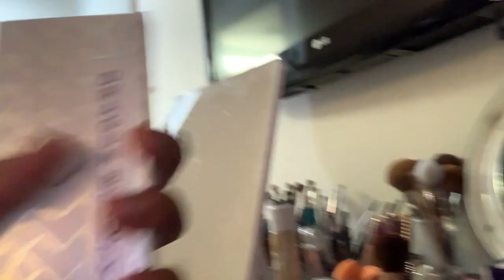BeautyConNYC 2019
Hey Icy Warriors! I’m so excited to share my Beauty Con NYC 2019 Vlog it was so amazing meeting everyone can’t wait to see everyone in Cali next .

Stay Strong Keith ♡

Put Subject ' Keith Parris '

For all my QUEER Boys here’s a link for the hottest

Jewels by Durrani use my code: "GLUDDK"

Vanity Planet Spin For Perfect Skin
Click to Link to receive the Spin brush for
 Only $29 !

Code :  “ Keith28”

CheriGlow Cosmetics

FTC : I DON’T  OWN ANY MUSIC ! & THIS VIDEO IS NOT SPONSORED!